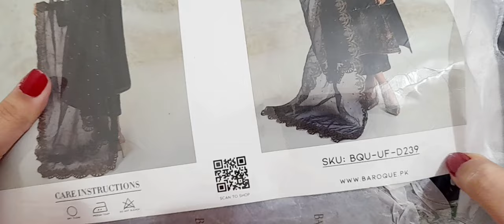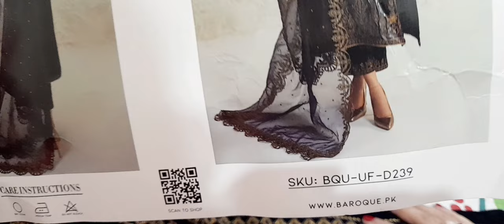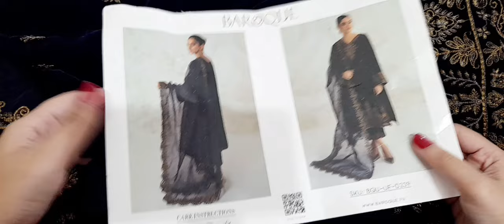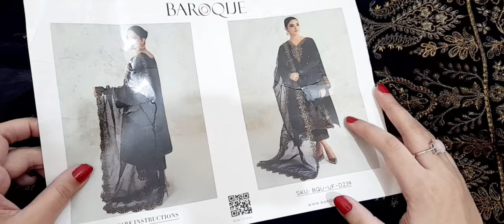Pakistani dress design | Baroque velvet collection 2023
latest Pakistan velvet suit by Baroque fashion 💙